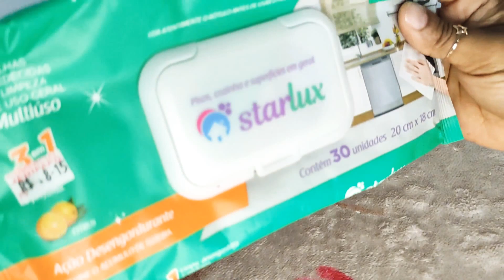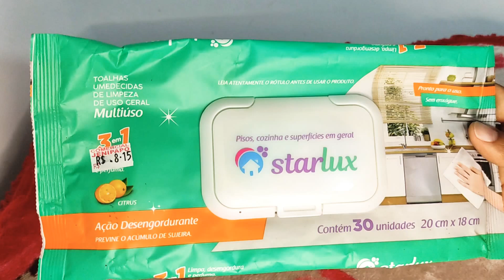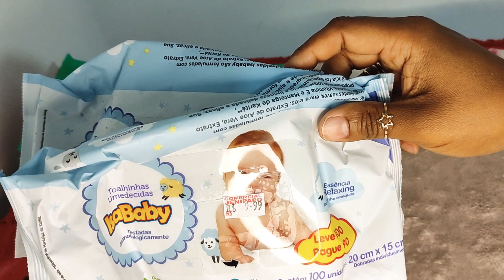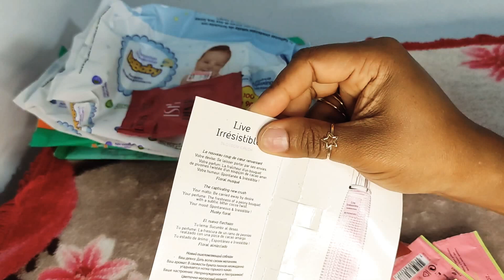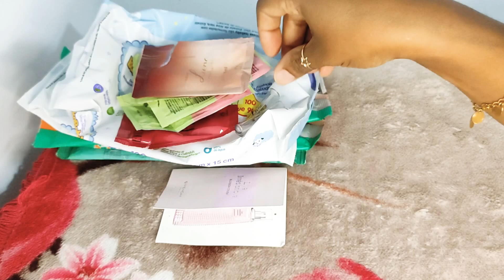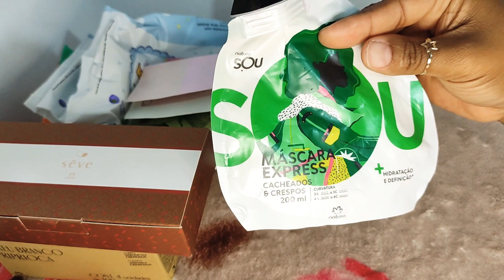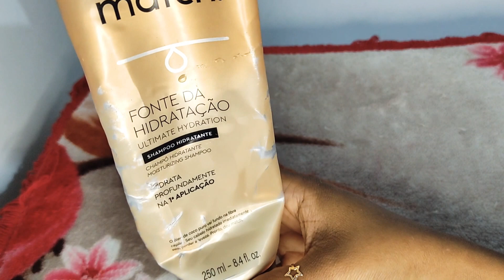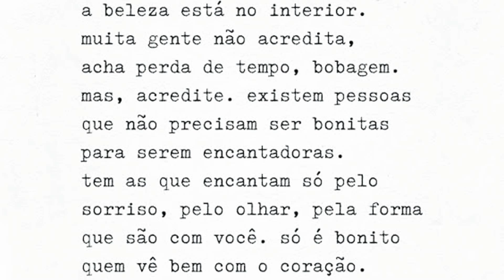Acabou!! Compro Novamente!?! Meu Filme de acabados!! Muuuuuuitas coisas! 🎥🍿🥤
Olá amores 😍
Hoje o vídeo é de acabados .
Hidratantes,Perfumes e Óleos Corporais que acabaram por aqui ...Será que compro novamente?